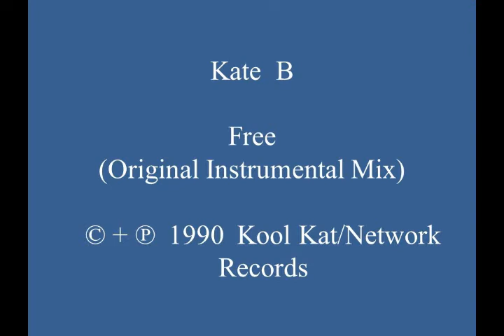Kate B - Free (Original Instrumental Mix - with Images)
Very nice synth-driven and piano-influenced 1990 Euro house instrumental remix, with agreeable synth play, sweet string pads and piano riffs, and complimentary bass-line. This track can be found on U.K.-produced 12” vinyl record "Kate B - Free." (Cat.# NWKT 7)

I have been the lucky recipient of many great old skool piano tunes and hardcore piano tunes from YouTube channels. I am grateful to those who made the effort to share these tunes. I will do my part to share some piano-influenced tunes which I am in personal possession of.

Label: © Kool Kat; Network Records
Country: Belgium; U.K.
Released: 1990
Genre: Electronic
Style: Euro House, Belgian House
Credits: Frank De Wulf + Jean Philippe “J.P.” Ruelle + Catherine "Caty" Teirlynck (Kate B); Written by: Frank De Wulf + J.P. Ruelle + Caty "Kate B" Teirlynck; Written & Produced by: Anne Fast